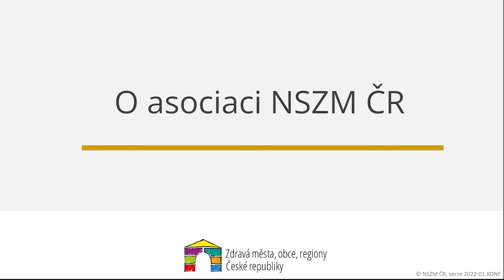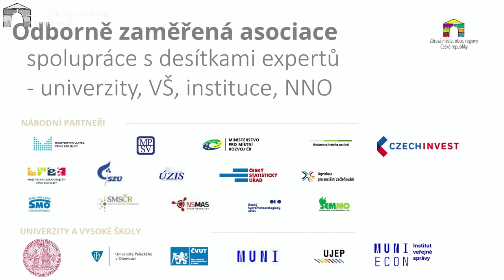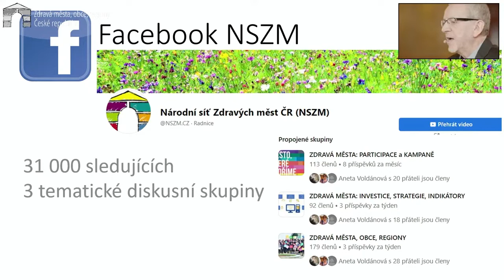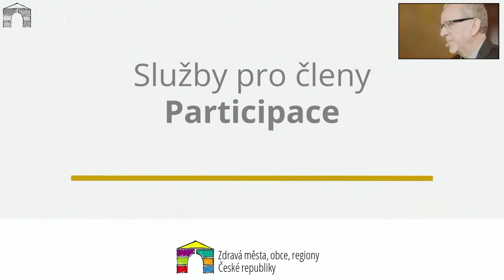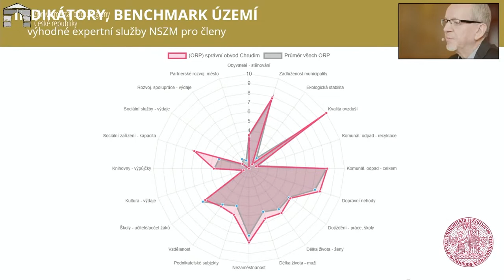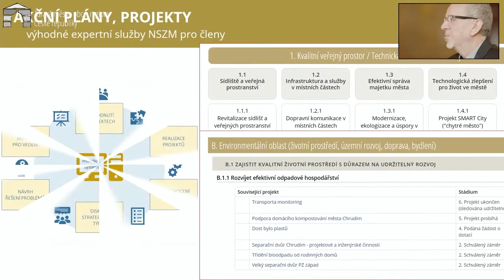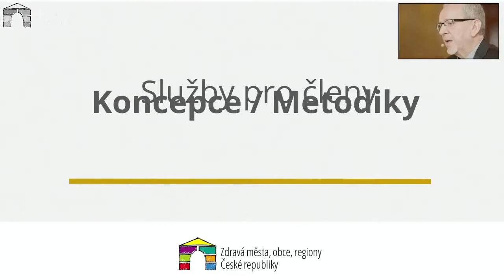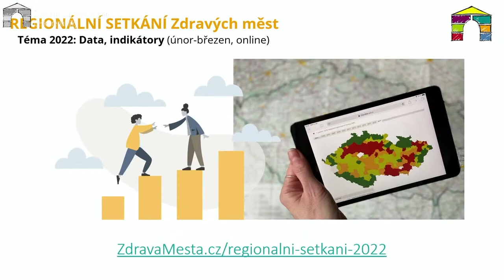Videoprezentace o asociaci NSZM ČR (leden 2022)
Prezentace NSZM ČR, která proběhla na konferenci asociace v lednu 2022.